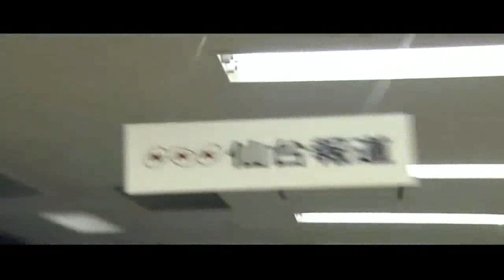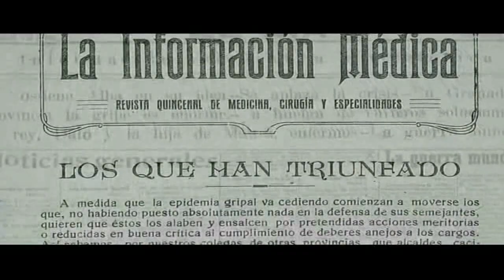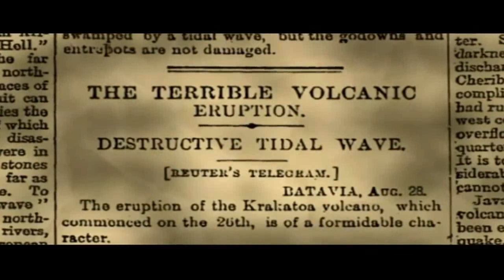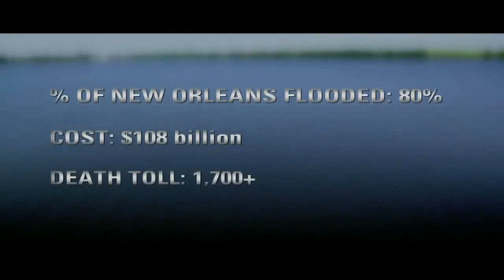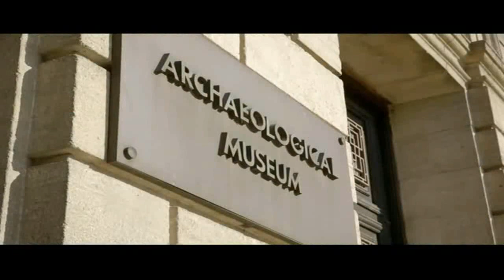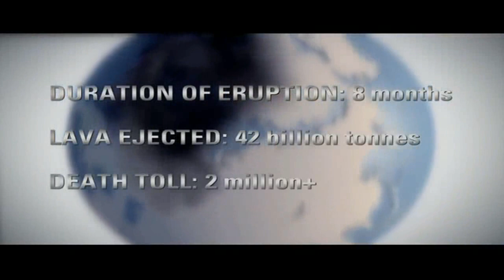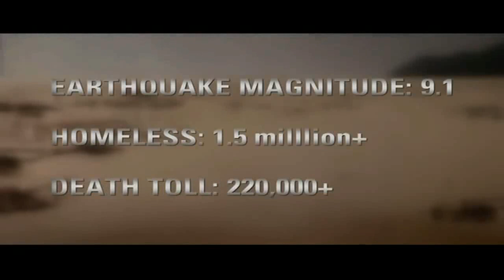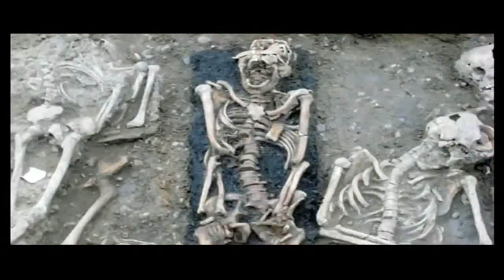CATÁSTROFES MUNDIAIS DOCUMENTÁRIO - VEM MAIS COISA POR AÍ - DETALHES NA DESCRIÇÃO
SISTEMA OMEGA SYSTEM  -  GRANDES DESASTRE NATURAIS PODERÃO OCORRER NOS PRÓXIMOS ANOS INCLUSIVE NO BRASIL.

Todos os anos, nos deparamos com notícias de novos furacões, tornados, terremotos e outros desastres naturais atingindo o mundo. Embora algumas áreas sejam afetadas com mais frequência por estas catástrofes naturais do que outras, a maioria das pessoas teme condições meteorológicas extremas – aqui no Brasil, podemos não ter vulcões entrando em erupção, mas sofremos constantemente com enchentes, deslizamentos e secas.
Os cientistas que estudam essas catástrofes têm previstos grandes tempestades e outras ocorrências há séculos. Dentro do século XXI, muitos fizeram previsões de grandes eventos que devem ocorrer nos futuros próximo e distante.

Inspiring people to care about the planet! National Geographic is the world's premium destination for science, exploration, and adventure. Through their world-class scientists, photographers, journalists, and filmmakers, Nat Geo gets you closer to the stories that matter and past the edge of what's possible.

SISTEMA OMEGA SYSTEM - PROJETO S.O.S
DOCUMENTÁRIOS, INFORMAÇÕES, ESCATOLOGIA, ARQUEOLOGIA, VARIEDADES E            EVENTOS CATACLÍSMICOS

◆ Caso você tenha se ofendido com o conteúdo aqui publicado ou desejar fazer
reclamações, envie-nos um Email que avaliaremos.